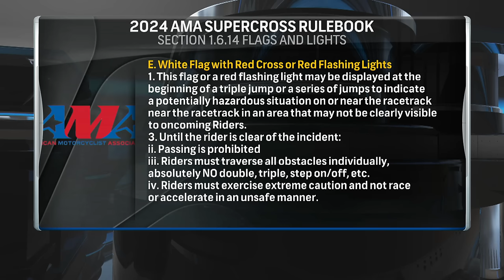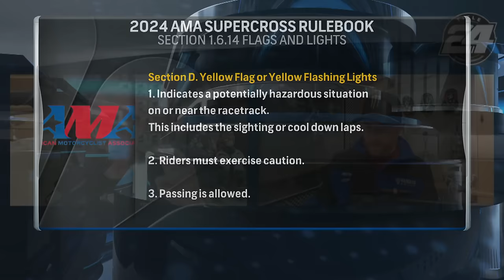"Do your homework, guys, as racers..." Glendale Review | Title 24 Podcast | Motorsports on NBC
Ricky Carmichael and Ryan Villopoto dive into the last weekend at Glendale: Ken Roczen's big win, Eli Tomac versus Jett Lawrence finally, Cooper Webb punts Jett, Chase Sexton rides hurt, RJ Hampshire's gutsy ride, Jordon Smith's mistakes lead to yellow light confusion, Jo Shimoda too little too late, Nate Thrasher's wild ride, the red flag rules, and whether it is time for a Riders' Union.

Chapters:
(0:00) -- RC and RV break down the Glendale Track - To Quad or Not to Quad?
(10:38) -- Ken Roczen's win a suprise? Heck No!
(22:05) -- People really think Eli Tomac should retire.
(27:18) -- Jett Lawrence and Tomac finally battle.
(32:16) -- Was Cooper Webb's move on Jett dirty?
(38:50) -- Massive props for Chase Sexton.
(43:47) -- RJ Hampshire has the momentum.
(46:00) -- Jordon Smith's mistakes manifest into...
(49:50) -- Yellow light confusion - break out the rule book
(1:02:19) -- Too little, too late for Jo Shimoda.
(1:04:50) -- Nate Thrasher's gnarly crash
(1:07:06) -- Time to change the red-flag rules?
(1:11:11) -- Was it tough to regroup after a red flag?
(1:13:34) -- Is it time for a Riders' Union?
(1:21:59) -- Austin Forkner on next week